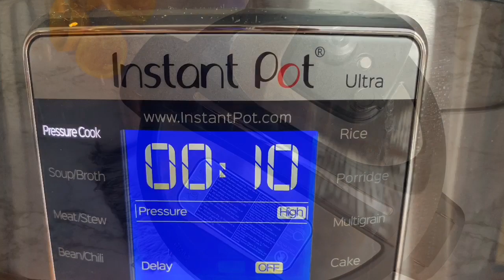Cranberry Butter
A smooth cranberry sauce made in the Instant Pot